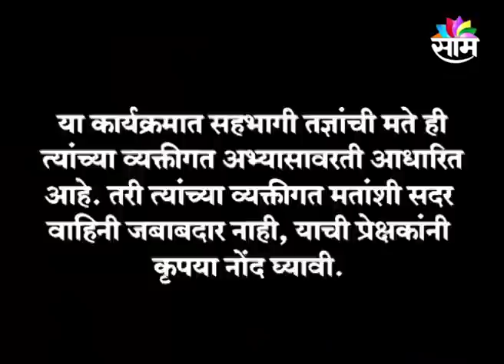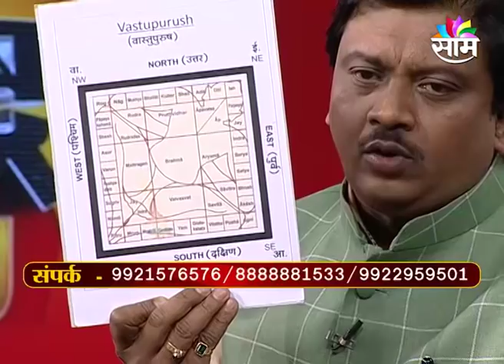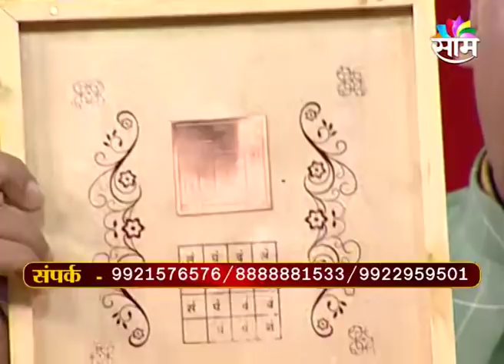कुबेर लक्ष्मी पूजन व दुर्मिळ मंत्र-6 नोव्हेंबर २०१८-साम टीव्ही-पंडित शिवकुमारश्री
१९९४ पासून वास्तुशास्त्र आणि ज्योतिषशास्त्र या क्षेत्रात कामाची सुरुवात केली. लोकांना मिळणाऱ्या प्रचंड यशामुळे व लौकिकामुळे १९९९ पासून या क्षेत्रात पंडितजींनी स्वतःला झोकून दिले. आज भारतात व भारताबाहेर हजारो  क्लाएंट्स व प्रोजेक्ट्स आहेत. इंजिनीयर असल्यामुळे व आध्यत्मिक बैठकीमुळे व कलाकारांच्या संवेदनशील मनामुळे कोणताही प्रोजेक्ट समजून घेऊन त्यावर प्रभावी मार्गदर्शनाने सर्वच प्रोजेक्ट्स यशस्वी झाले.

फोन नंबर: 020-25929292, 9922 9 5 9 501, 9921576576

2. विनातोडफोड वास्तुदोष निवारण कसे करावे आणि त्यावरील उपाय 1-पंडित शिवकुमारश्री(वास्तुतज्ञ-ज्योतिर्विद)
4. विनातोडफोड वास्तुदोष निवारण कसे करावे-भाग २-एप्रिल २०१८ पंडित शिवकुमारश्री(वास्तुतज्ञ-ज्योतिर्विद)
5.यशस्वी जिवनातील कुंडली आणि वास्तुशास्त्राचे महत्व- पंडित शिवकुमारश्री -साम टीव्ही लाईव्ह शो-जून २०१८
7.धनवृद्धी आणि पैसे टिकवण्यासाठी काय करावे- पंडित शिवकुमारश्री - साम टीव्ही लाईव्ह शो-जून २०१८
8. दहावी आणि बारावी नंतर कोणते क्षेत्र निवडावे- पंडित शिवकुमारश्री यांच्याकडून मार्गदर्शन-साम टीव्ही
9. दहावी आणि बारावीची परीक्षा- कुंडली आणि वास्तुशास्त्र -पंडित शिवकुमारश्री-साम टीव्ही लाईव्ह शो २०१८
10. स्त्रियांच्या समस्या आणि त्यावरील उपाय-भाग २-पंडित शिवकुमारश्री(वास्तुतज्ञ-ज्योतिर्विद)साम टीव्ही शो
11. स्त्रियांच्या समस्या आणि त्यावरील उपाय-भाग १-पंडित शिवकुमारश्री(वास्तुतज्ञ-ज्योतिर्विद)साम टीव्ही शो
12. नातेवाईकांबरोबर चांगले नाते कसे ठेवावे-भाग 2-पंडित शिवकुमारश्री(वास्तुतज्ञ-ज्योतिर्विद)साम टीव्ही शो
13. नातेवाईकांबरोबर चांगले नाते कसे ठेवावे-भाग १-पंडित शिवकुमारश्री(वास्तुतज्ञ-ज्योतिर्विद)साम टीव्ही शो
14. वास्तू पंडित ऍप्लिकेशन आणि प्रॉडक्ट्स कसे करावे याचे मार्गदर्शन-भाग २-पंडित शिवकुमारश्री वास्तुतज्ञ
15. वास्तू पंडित ऍप्लिकेशन आणि प्रॉडक्ट्स कसे करावे याचे मार्गदर्शन-भाग १-पंडित शिवकुमारश्री वास्तुतज्ञ
16. ऍक्सिडेंट्स,आजारपण, ऑपरेशन्स आणि वास्तुशास्त्र -भाग 2-पंडित शिवकुमारश्री(वास्तुतज्ञ-ज्योतिर्विद)
17. ऍक्सिडेंट्स,आजारपण, ऑपरेशन्स आणि वास्तुशास्त्र -भाग १-पंडित शिवकुमारश्री(वास्तुतज्ञ-ज्योतिर्विद)
18. वास्तुशास्त्र वापरून संपत्ती कशी वाढवावी-भाग 2-पंडित शिवकुमारश्री(वास्तुतज्ञ-ज्योतिर्विद)साम टीव्ही
19. वास्तुशास्त्र वापरून संपत्ती कशी वाढवावी-भाग १-पंडित शिवकुमारश्री(वास्तुतज्ञ-ज्योतिर्विद)साम टीव्ही
20. लग्नपत्रिका दोष आणि त्यावरील उपाय-भाग 2-पंडित शिवकुमारश्री(वास्तुतज्ञ-ज्योतिर्विद)-साम टीव्ही शो